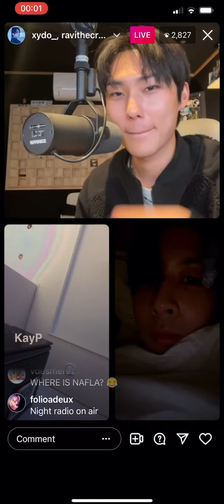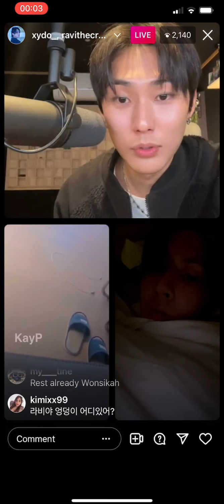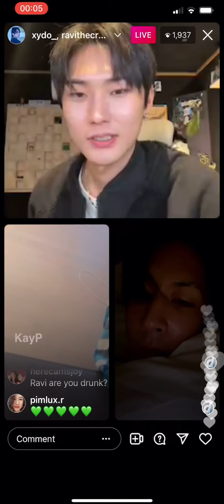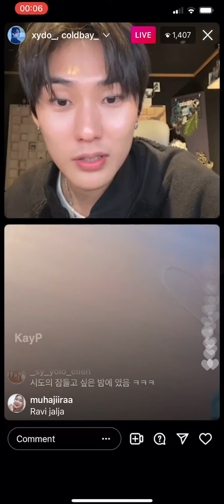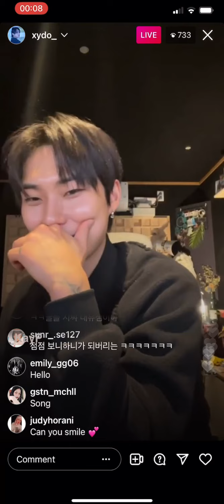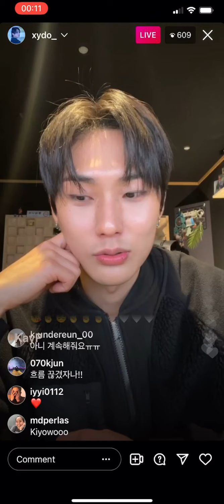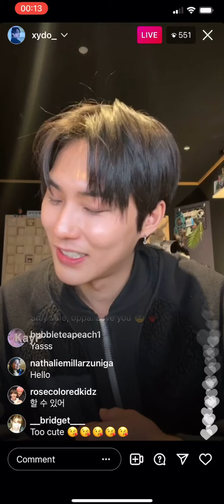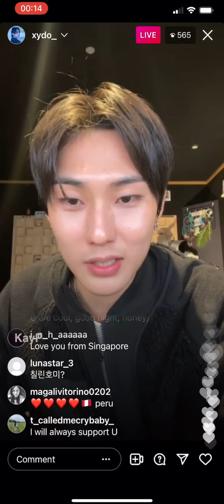211212 Ravi joins Xydo's IG Live with Cold Bay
Their postperformance live after the Someday Pleroma event today